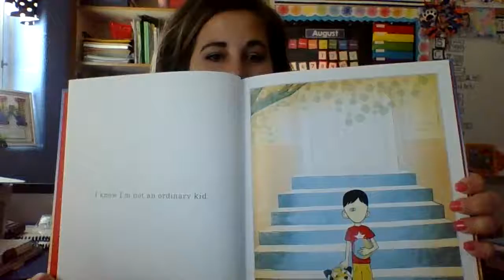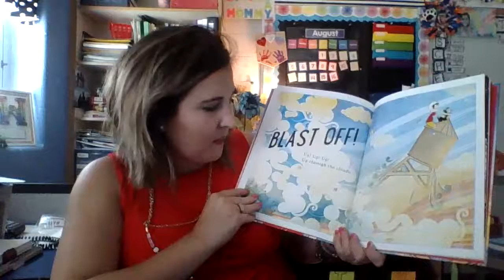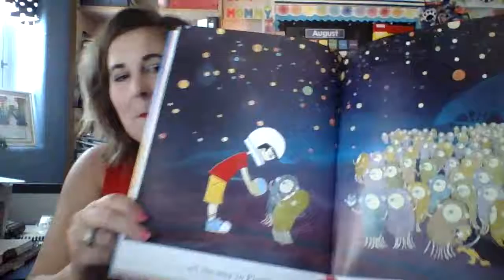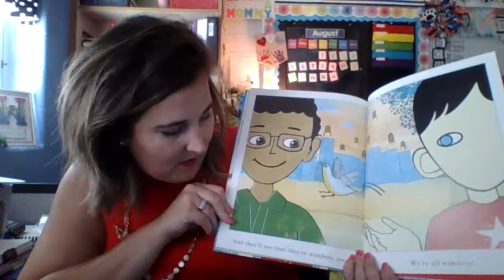We're ALL Wonders